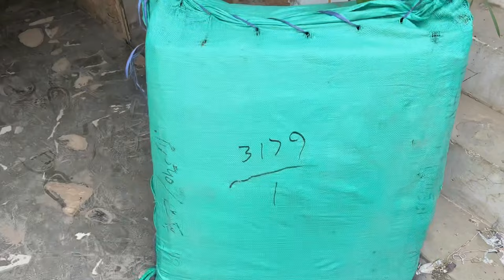Kites Stashed Collection 2024 | Special Kite *Patang* Kites | Monster Kite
Kite Stash Collection 2022 | Special Kites * Patang , Kites